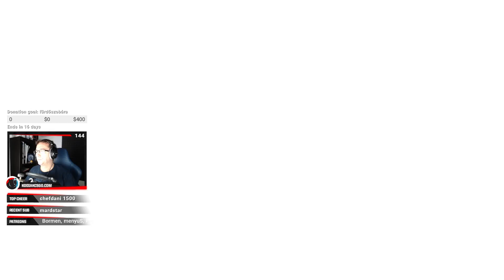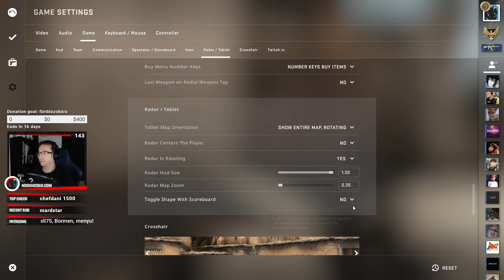Nézőkkel játszok Mirage-on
🐻 Ki az a KODIAK?